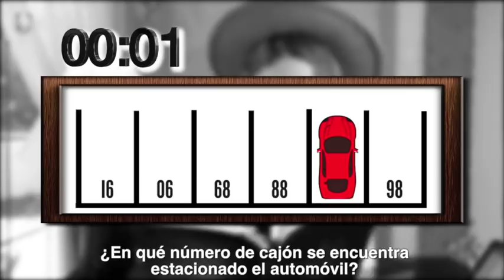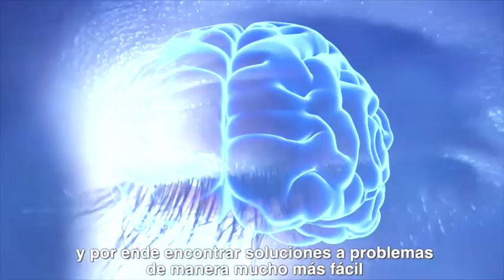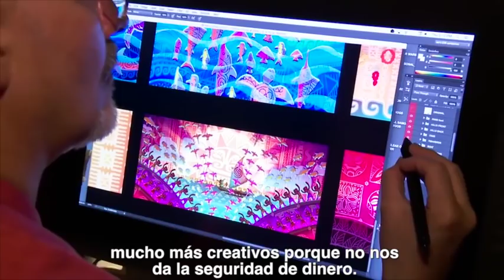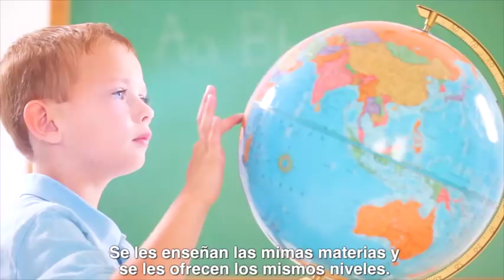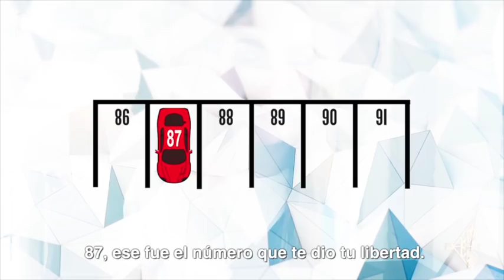Acertijo ¿Te atreves a resolverlo? : Regina Carrot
Acertijo : Una de las preguntas para el examen de admisión de primaria a niños de 6 años en Hong Kong dice lo siguiente
¿En qué número de cajón está estacionado el automóvil?

COMPARTE  si crees que este video puede ayudar a alguien.